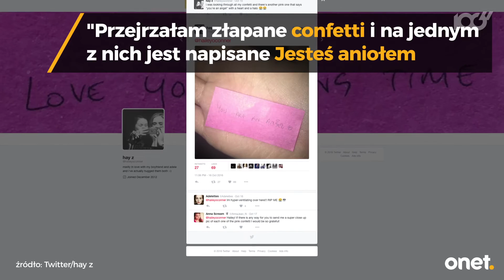Niezwykły prezent dla Adele od jej chłopaka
Simon Konecki przygotował dla Adele niezwykle romantyczną niespodziankę z okazji ich piątej rocznicy. Podczas koncertu w Nashville na sali wypuszczono setki tysięcy drobinek confetti z ręcznie napisanymi wyznaniami miłości. Fanki były zachwycone!